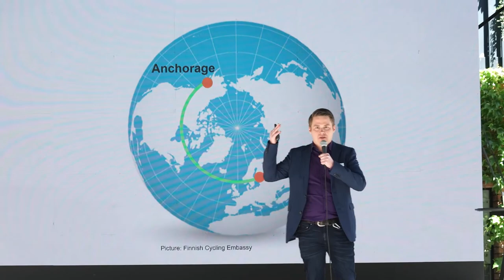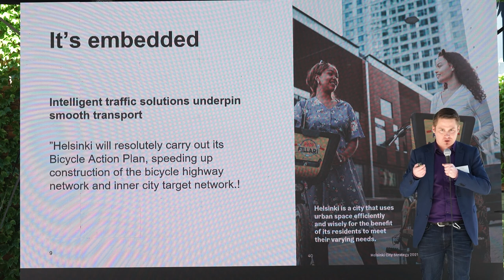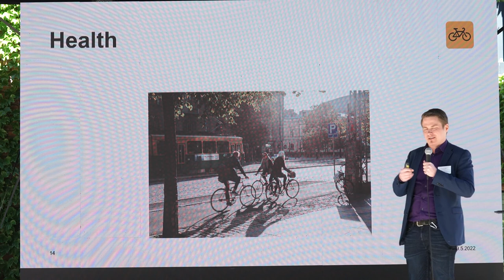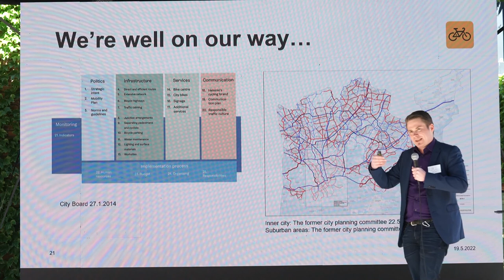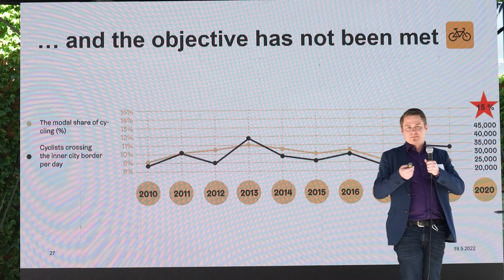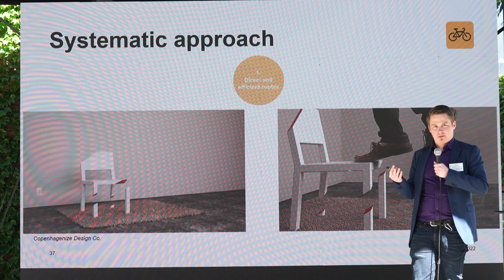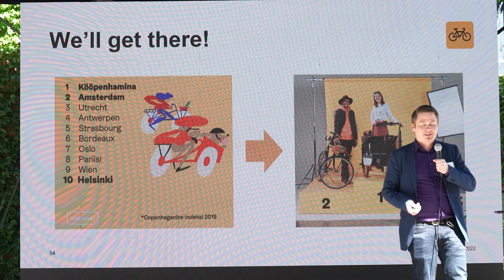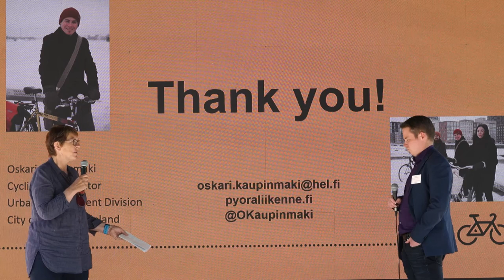Cyklomestá 2022 - Oskari Kaupinmäki - Helsinki - fínsky líder v cyklodoprave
Oskari je zanietený profesionál, ktorý pracuje ako odborník na mestskú dopravu a cyklokoordinátor v meste Helsinki. Jeho hlavnou úlohou a tiež vášňou je prostredníctvom multidisciplinárneho prístupu prinavrátiť bicykel do dopravy a mestského prostredia ako ich rovnocennú súčasť. Úzko spolupracuje s rôznymi úrovňami v rámci organizačnej štruktúry mesta, ako aj s množstvom ďalších zainteresovaných strán.